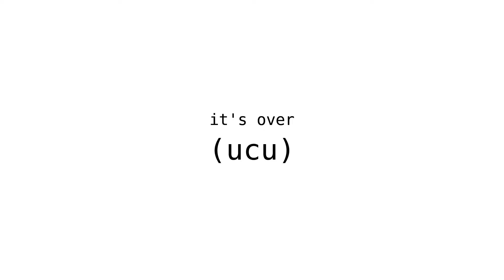How to pronounce (oco) [Antithology 2024]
almost too much (oco) for the antithology lol